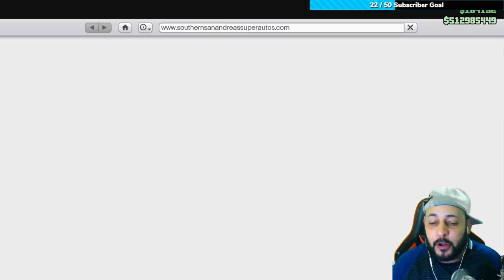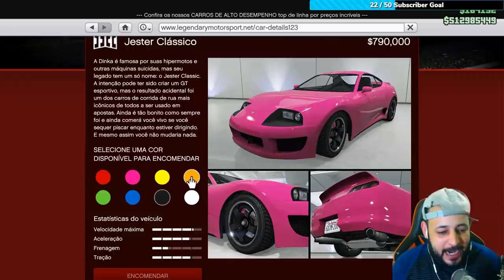Anos Depois GTA V Online Lança o SUPRA do VELOZES e FURIOSOS!!